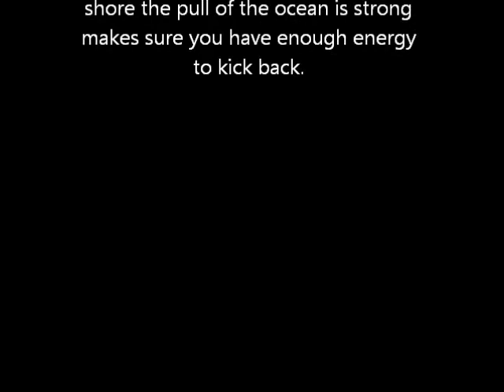Gun Beach Snorkel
Guam Snorkel